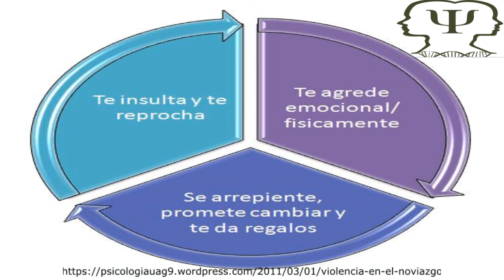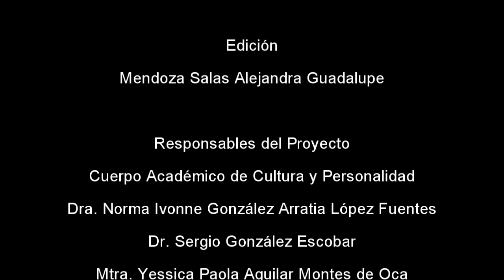CACYPMx. Violencia en el Noviazgo . Dra. Mercado Corona (Parte 3)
La Doctora habla de la violencia y de los factores culturales que intervienen así como su legitimación